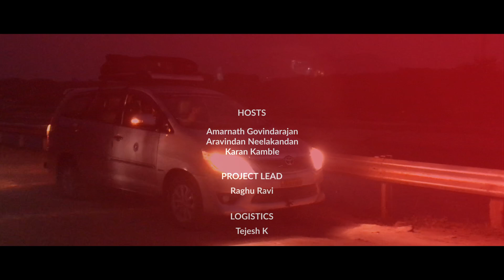Ananthasayana Temple: Krishnadevaraya's Magnificent Memorial For His Young Son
Marxists have always said that kings built temples purely as a show of power and might. But here's a temple Krishnadevaraya built in memory of his son, who died very young.

The Ananthasayana Temple near Hampi is a little-known gem. Do visit!